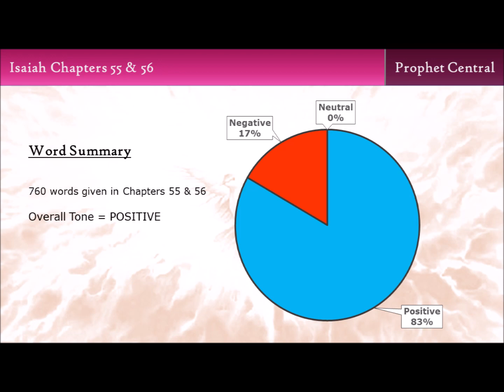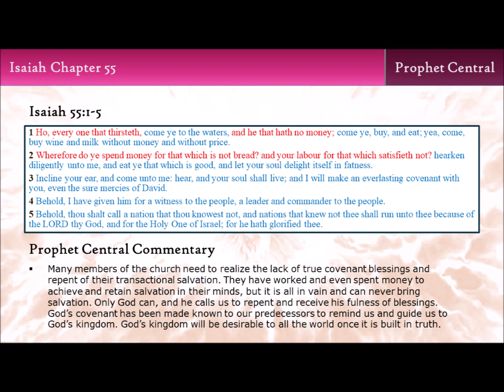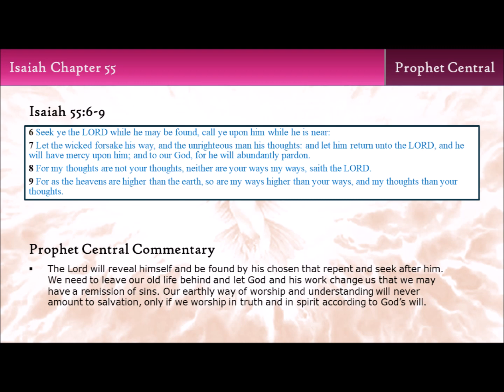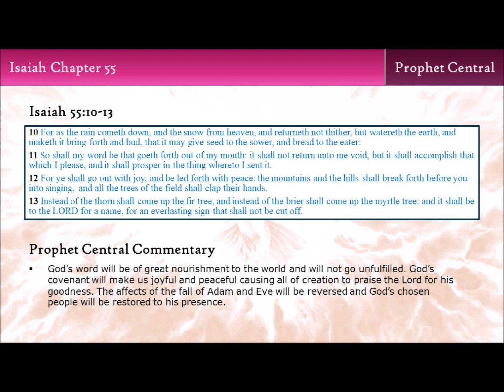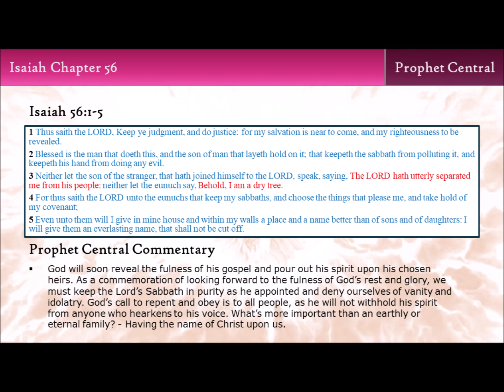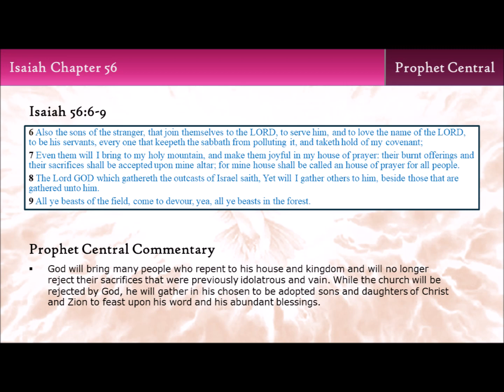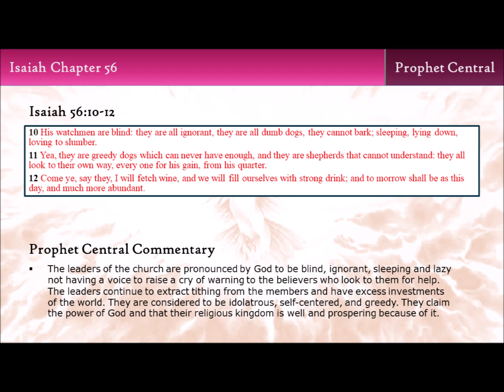Isaiah Chapters 55 & 56 - All Are Invited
This is a commentary on the words of Isaiah as they relate to the latter days or time of the Gentiles and more specifically to the Christian churches and especially the Church of Jesus Christ of Latter-day Saints.  This commentary is meant to simplify and make plain the prophetic words that God spoke through his servants so that we can understand them more fully and liken them to ourselves. By doing so, I hope and pray that we can fulfill the word of God in our own life in order to receive the covenant blessings of heaven and be part of the few and remnant choice people of God.

In this video I comment on the invitation extended to each and every person upon the earth to repent and come unto Christ. God isn't going to exclude anyone although many will reject his invitation. This invitation ends with a strange twist of the very people who should be spreading the invitation being enemies to God.